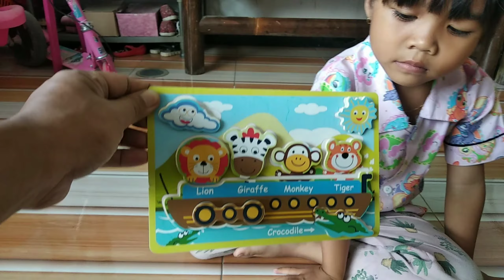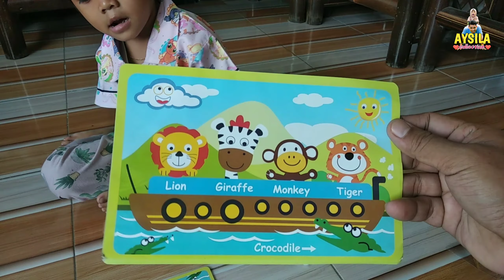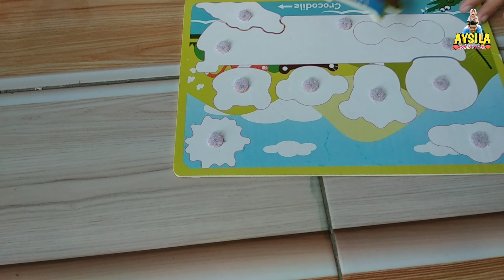mengenal NAMA NAMA HEWAN smabil bermain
Assalamualaikum temen2 aysila.di Video ini aysila bermain sambil belajar mengenal NAMA NAMA HEWAN . Tuk kita tonton videonya temen pasti seru bgt dah.